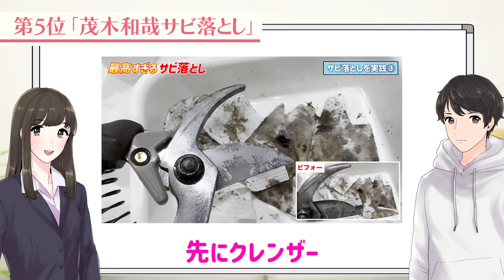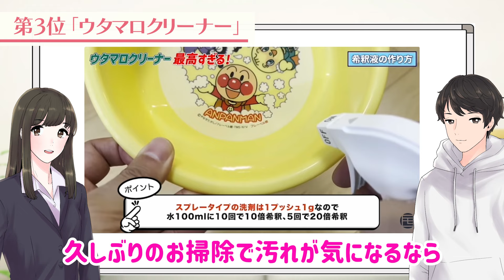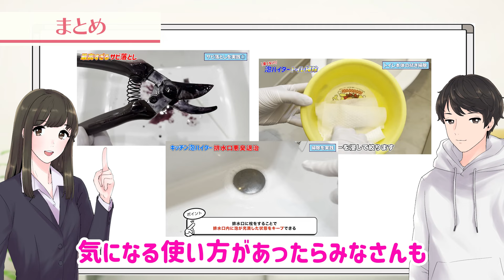【目からウロコ】今すぐ真似したい絶対役立つ掃除アイデアベスト5！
今回は『茂木流掃除講座』の中から、特に参考になりそうなものをランキング形式で5つ紹介します。

必ず参考になるお掃除術ばかりですので、是非最後までご覧いただけたら嬉しいです！

【目次】
00:00 はじめに
00:14 第5位
01:26 第4位
02:25 第3位
03:30 第2位
04:48 第1位
05:51 まとめ
06:09 エンディング

▼キッチン泡ハイターで洗面台の排水口の汚れとニオイをスッキリ消し去る方法！

▼ウタマロクリーナーを床拭き掃除に最適化させて使うフローリング掃除術！

▼茂木和哉サビ落とし

▼キッチン泡ハイター 無臭性 400ml + つけかえ用400ml(2本) セット

▼カウブランド 赤箱 100g

のぞみとたくみがためになった動画ベスト5

【第2位】
とにかくラク！ズボラさんでも続けられる究極ラクな時短トイレ掃除術！

【第4位】
はがれないシールもシール跡のベタベタもスルッと簡単にはがす方法！

【第5位】
便器内からウォシュレットや床や壁までオキシクリーンをトイレ掃除に使う方法！

のぞみとたくみについて

のぞみ（24歳）茂木和哉株式会社の広報担当。お掃除や洗剤に詳しい。
たくみ（19歳）のぞみの弟。一人暮らしを始めばかりだがお掃除が苦手。